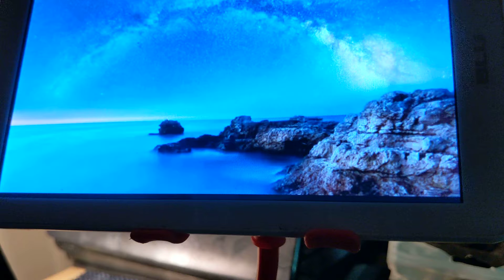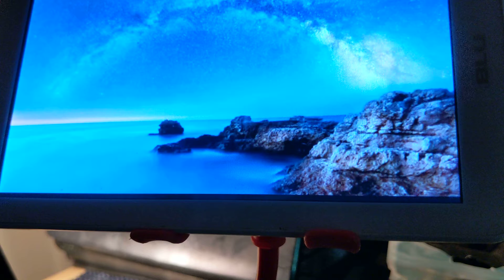TripTip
TripTip a Riff is the beginning of inspiration
 Where does inspiration come from. Answer me.